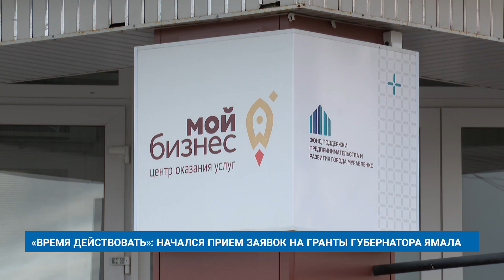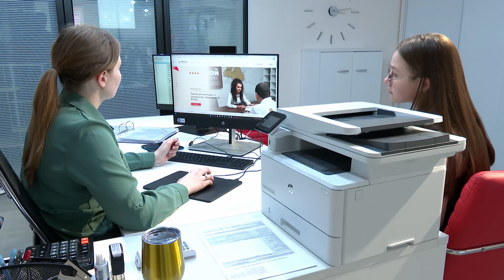«ВРЕМЯ ДЕЙСТВОВАТЬ»: НАЧАЛСЯ ПРИЕМ ЗАЯВОК НА ГРАНТЫ ГУБЕРНАТОРА ЯМАЛА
На Ямале реализуется комплекс мер поддержки бизнеса. Предприниматели, например, могут компенсировать расходы за подключение к инженерным сетям, получить возмещение паушального взноса. А в сентябре в регионе стартовал прием заявок на конкурс грантов от губернатора «Время действовать». Также продолжается заявочная кампания на получение поддержки для молодых и социальных предпринимателей.